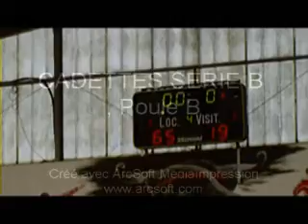31.01.10 TBC / MONSEGUR MANT 2 ( 65-19) Video 8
CADETTES SERIE B  , Poule B